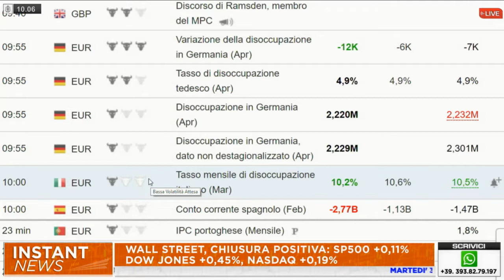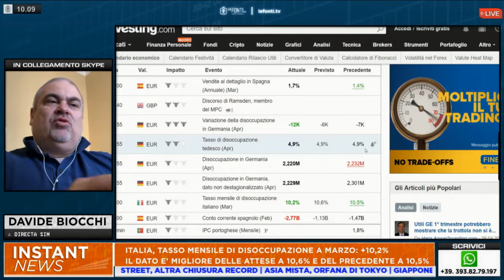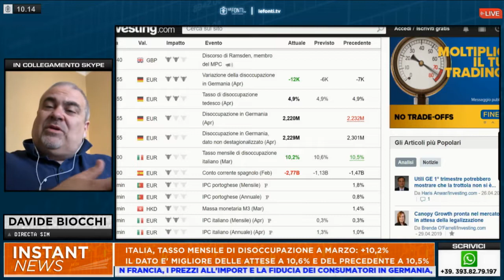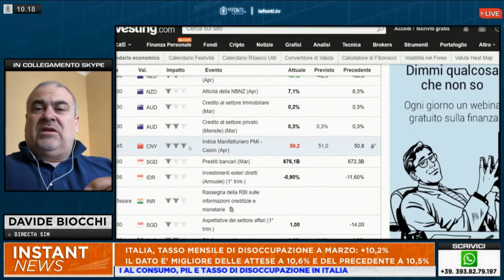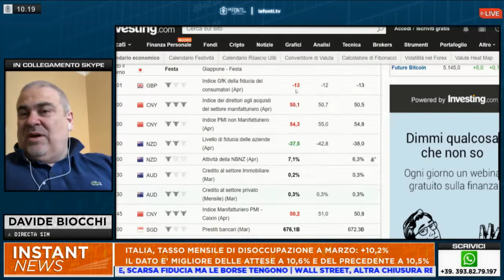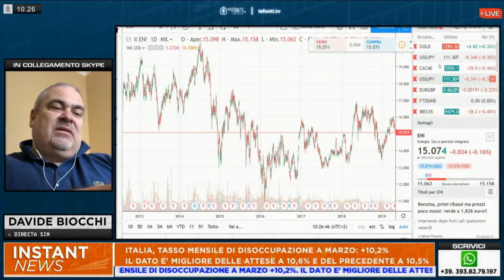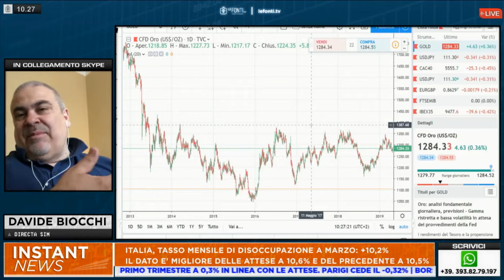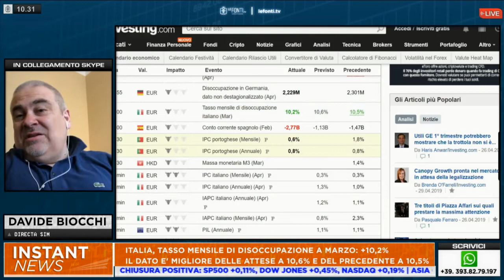Davide Biocchi su Le Fonti TV | Analisi dei Mercati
Davide Biocchi su Le Fonti TV analizza la situazione dei Mercati